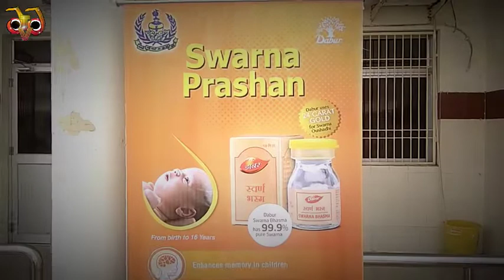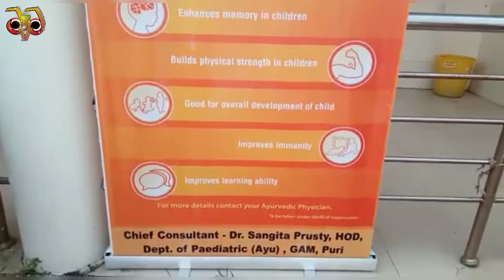'Swarna prasan'-Ayurvedic vaccination # All most all the students of SSVM GHODABAZAR took the drops